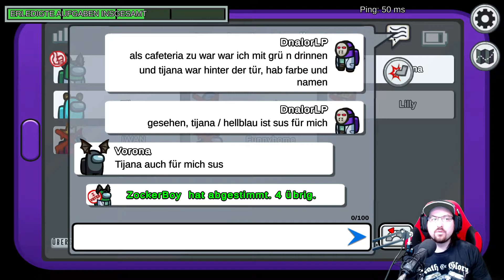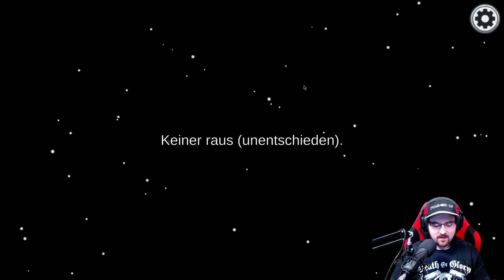AMONG US 👨‍🚀 044 | Serienmörder Matze und Rolle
AMONG US
Willkommen Rekruten! Spielen Sie mit 4-15 Spielern online oder über lokales WLAN, während Sie versuchen, Ihr Raumschiff für den Abflug vorzubereiten, aber seien Sie vorsichtig, da einer oder mehrere zufällige Spieler in der Crew Betrüger sind, die darauf aus sind, alle zu töten! Ursprünglich als Partyspiel entwickelt, empfehlen wir, mit Freunden auf einer LAN-Party oder online per Voice-Chat zu spielen. Genießen Sie plattformübergreifendes Spielen zwischen Android, iOS und PC. Gewinnen Sie, indem Sie Aufgaben zur Vorbereitung des Schiffes erfüllen oder alle Betrüger auswerfen. Reagieren Sie schnell, um die Sabotage des Betrügers rückgängig zu machen. Überprüfen Sie die Admin-Karte und die Sicherheitskameras, um andere Crewmitglieder im Auge zu behalten. Melden Sie alle Leichen sofort, um eine Diskussion darüber zu beginnen, wer der mutmaßliche Betrüger ist. Rufen Sie Notfallsitzungen an, um verdächtiges Verhalten zu besprechen. Stimmen Sie ab, um mutmaßliche Betrüger auszuschließen. (Quelle: Steam)